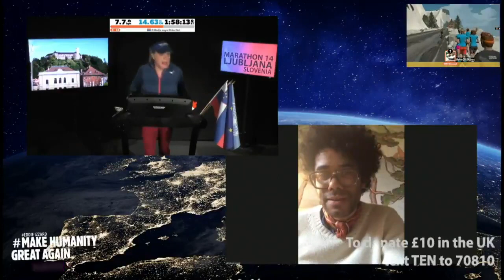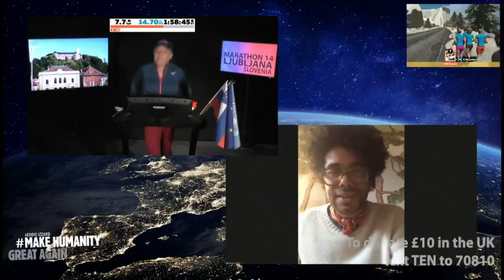Richard Ayoade reckons he's having a tougher time than Eddie A Run For Hope